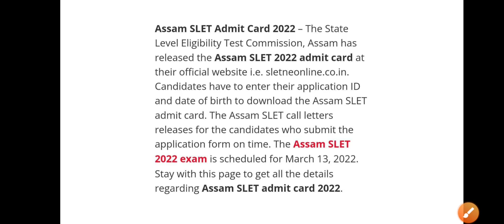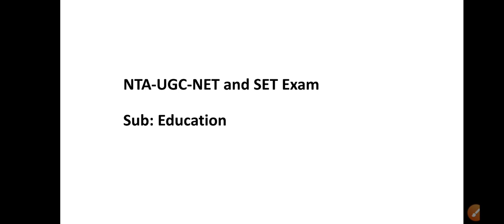SET Admit Card || SET (NE-Region)👍👍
Dear learners, let's start our preparation for NTA-UGC NET, 2022 (subject Education) from the very beginning.

Amazon link to purchase NE-SET book:

Code: ANUKAMPA

Use code 'ANUKAMPA' where needed to unlock class /quiz etc.